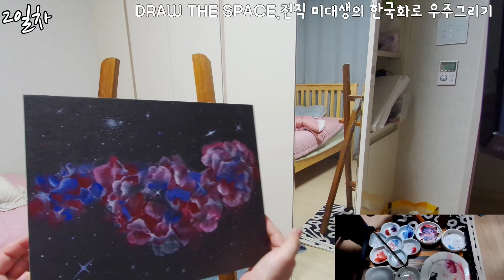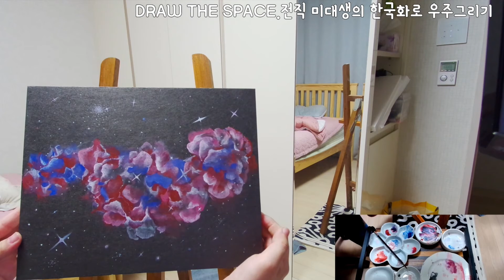동양화로 우주를 그리려 했으나 결과는........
물감 1리터 먹고 우주에서 방구를 뀌면 딱저모습일듯
한국화로 상상속성운 그리기
LH가 그린 그림
트위치에서 하늘도찍고 그림도 그립니다~놀러오세요!